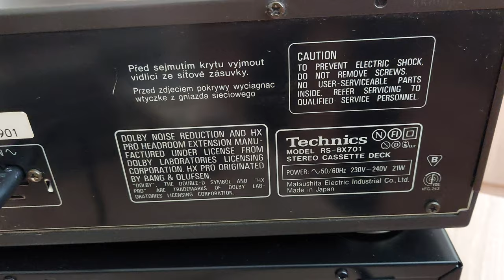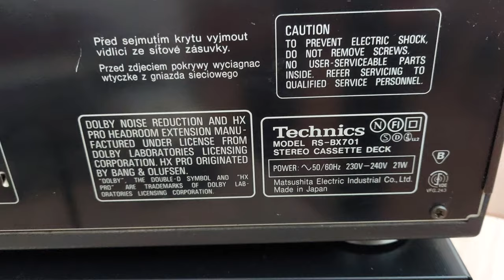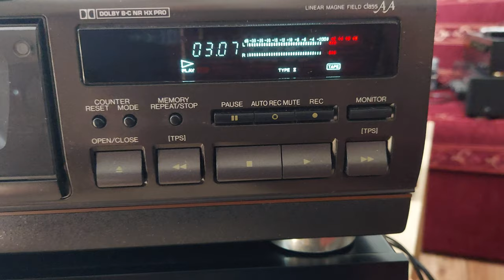Technics rs-bx701 made in Japan 1994=96 TEST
Specifications

Track System: 4-track, 2-channel stereo

Tape Speed: 4.8 cm/s

Heads: 1 x combination record/playback, 1 x erase

Motor: 1 x capstan, 1 x reel, 1 x mechanism

Tape Type: type I, CrO2, Metal

Noise Reduction: B, C

Headroom Extension: HX Pro

Frequency Response: 30Hz to 19kHz  (Metal tape)

Signal to Noise Ratio: 74dB  (dolby C)

Wow and Flutter: 0.07%

Input: 100mV (line)

Output: 0.5V (line)

Dimensions: 430 x 125 x 293mm

Weight: 4.6kg

Year: 1994